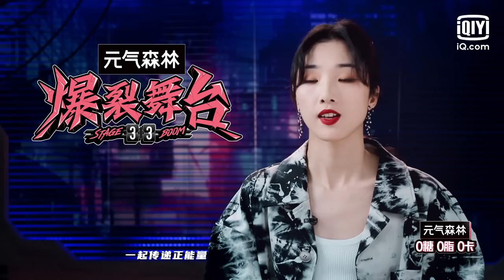【FULL】Stage Boom EP01 Part 1 | 爆裂舞台 | iQiyi